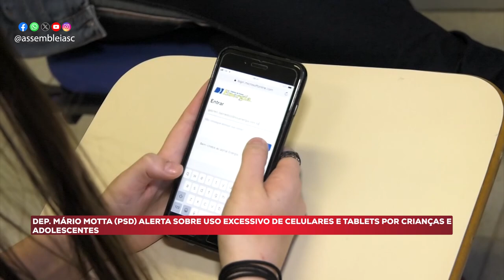Na Tribuna - Acompanhe o que foi destaque na tribuna na sessão desta terça-feira - 25/06/24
Na sessão ordinária desta terça-feira(25/6), os parlamentares ocuparam a tribuna para tratar de temas de interesse da sociedade catarinense. Entre os assuntos abordados estão a falta de materiais básicos no Hospital Regional de São José, o baixo índice de vacinação das crianças e a demora na liberação de crédito para os produtores rurais.